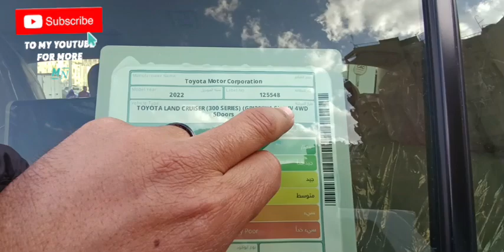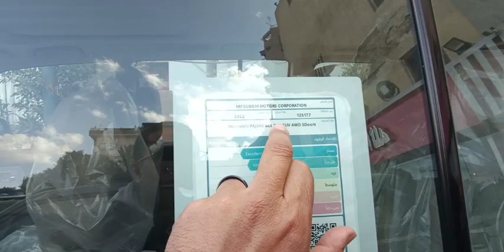🇪🇺 سوق الجمعه الان مباشر / سوق السيارات المستعمله والجديدة - تقسيط بنكي 🔴